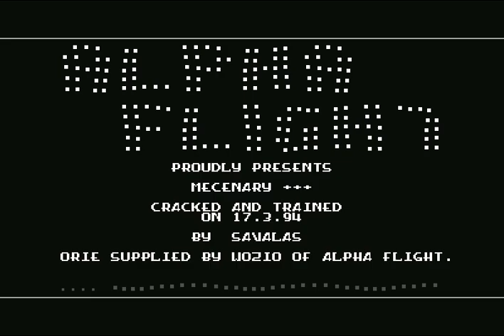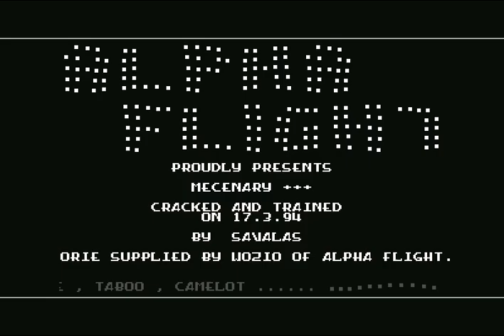(AFL) Alpha Flight 1970 Intro 112 ! Commodore 64 (C64)